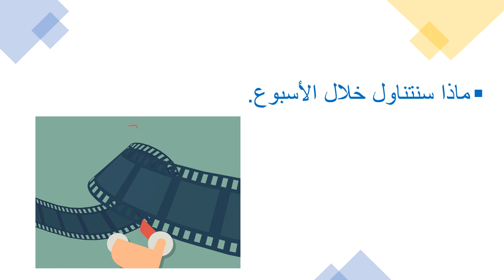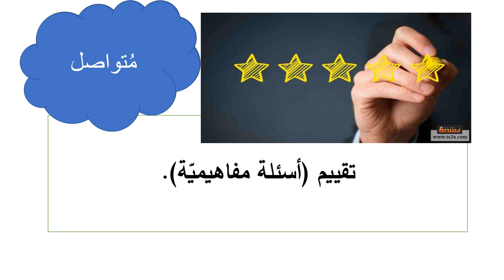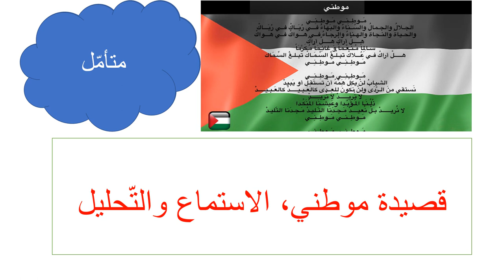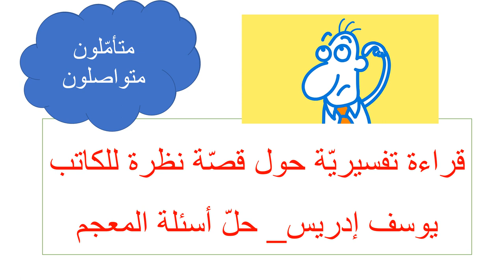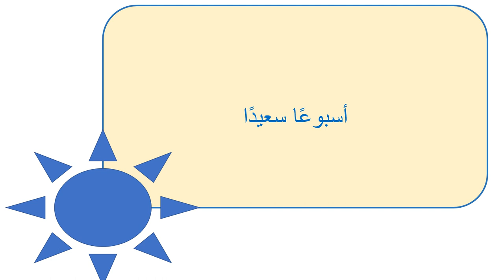عرض الأسبوع الثّالث عشر - لمادّة اللغة والأدب - المعلمة ميس هارون